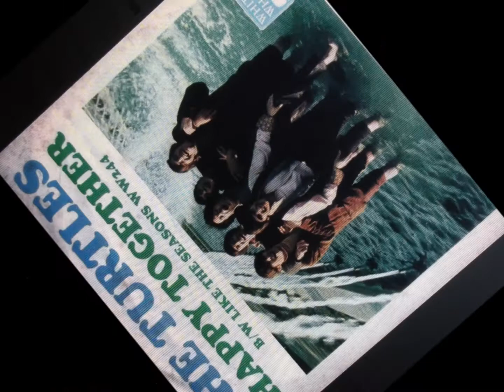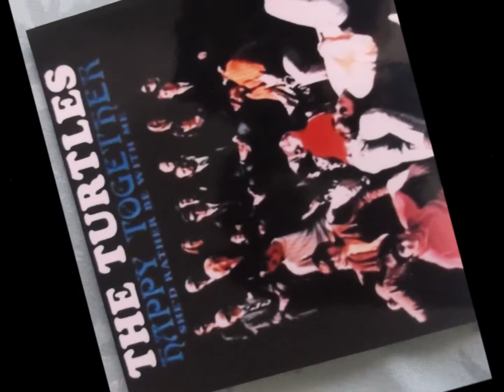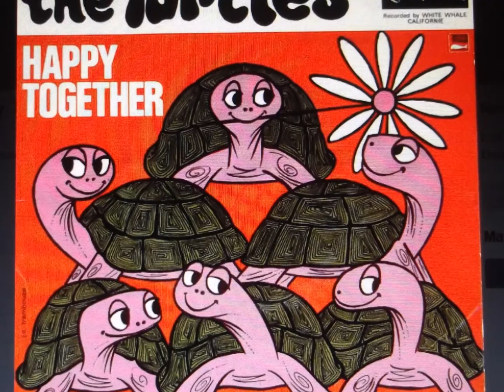the turtles " happy together " 2017 remix/remaster.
the turtles       "happy together"            remix/remaster.